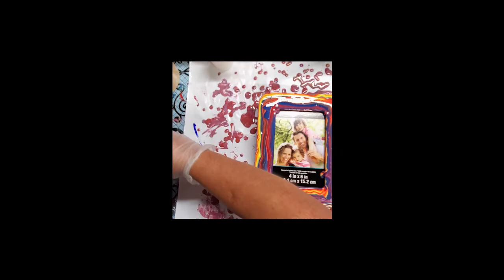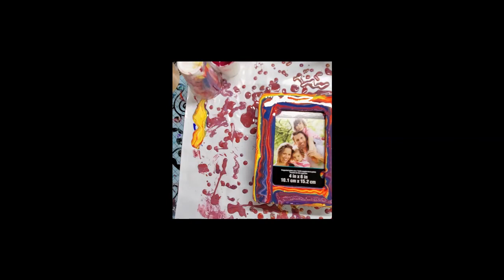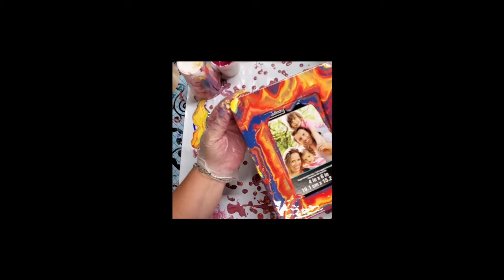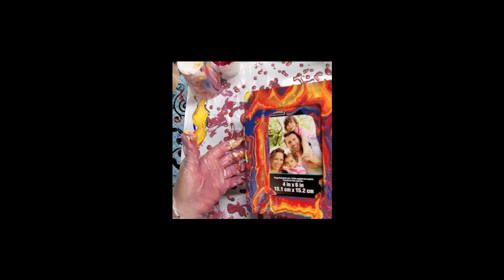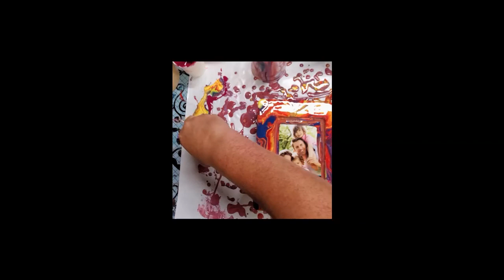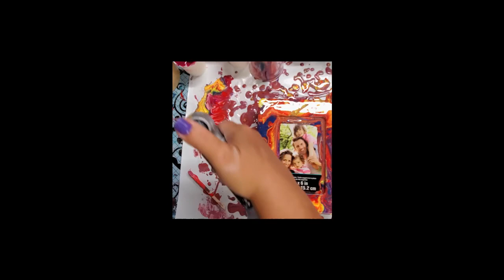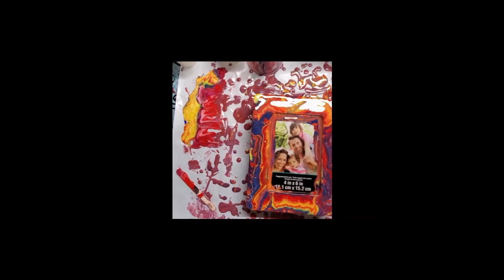Acrylic Pouring Test McCloskey Special Effects Translucent Color Glaze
Today I was experimenting with McCloskey Special Effects Translucent Color Glaze. I found them on FB marketplace a local art teacher was going out of business. Score for me 
I mixed them into some already mixed paint and pouring medium. This was a fun test to see how the paints would react. I will say that the paint I used was a bit older, so it was on the thicker side even with thinning with water.

Please let me know what you think, and ask any questions you may have. I am a believer of sharing my successes as well as my failures, and we can all learn to laugh at ourselves  I hope you enjoy the video there will be more to come